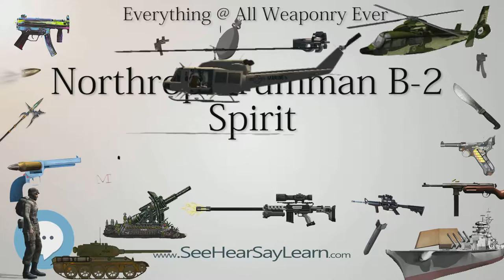Northrop Grumman B 2 Spirit (Everything WEAPONRY & MORE)💬⚔️🏹📡🤺🌎😜✅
This video series is something special. We're fully delving into all things everything and all things about the everything you could imagine in WEAPONRY. From guns, war, ammo, strategy, bombs, destroyers, air craft carriers to the politics and manufacturers of weapons!!!